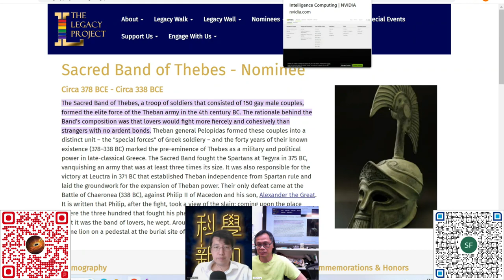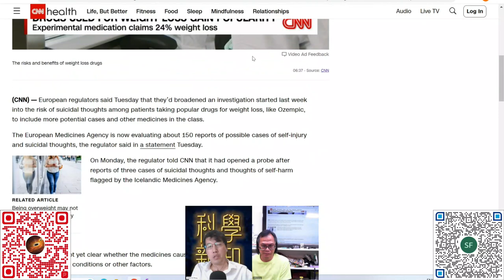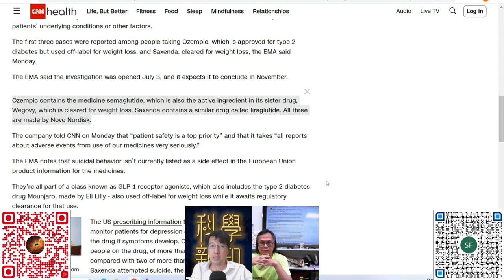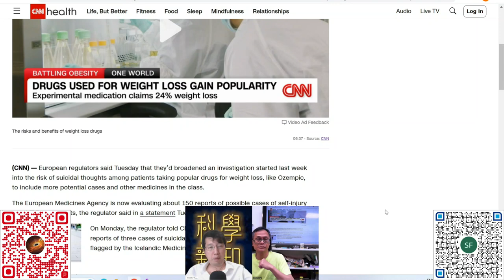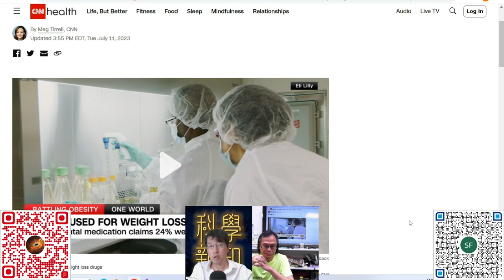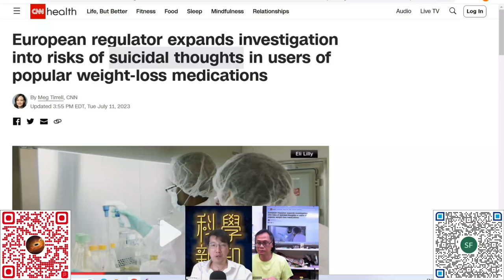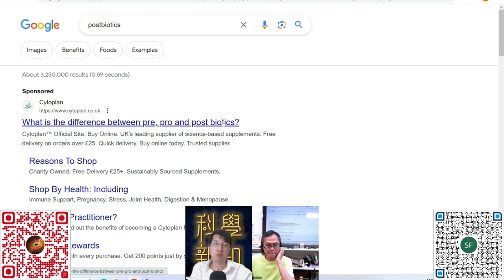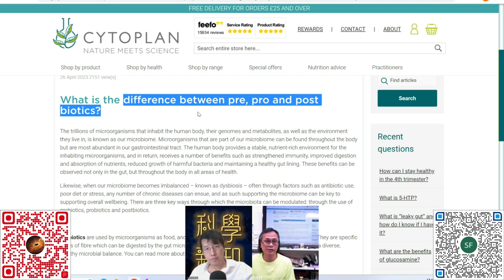科學新知 2023-07-13 Part4: 挽救因減肥帶來的抑鬱，不妨由腸道健康做起。| 主持：陳志宏博士 & 台長梁錦祥